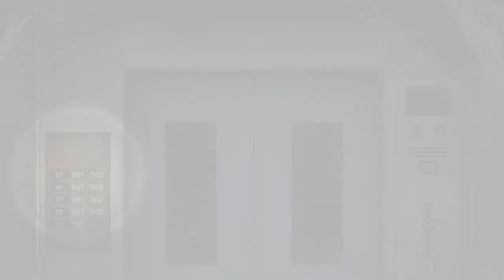バンシー登場！死印Part 33*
大門とバンシーの３人で再び謎を探っていきます。果たして赤ずきんとは何なのか？